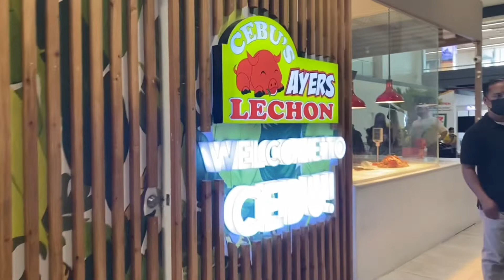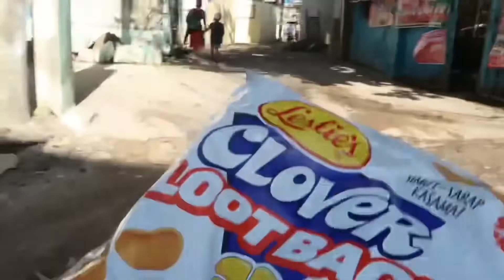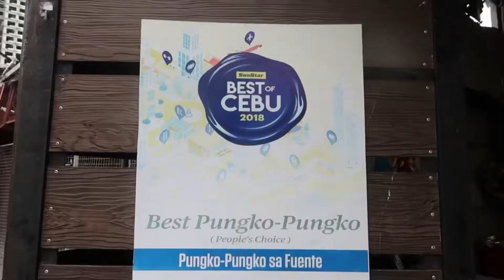Travel with The Vegas: Cebu Vlog Part 1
Worked, played and voted in the Queen City of the South. Watch out for part 2 as I answer your Comments Questions!